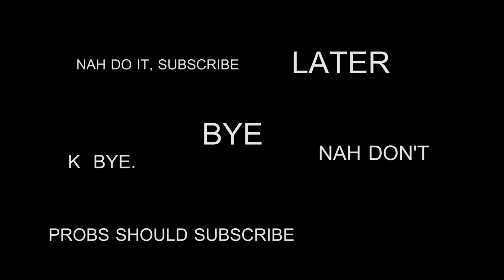I HATE MARMITE WITH A PASSION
I'm uploading a video everyday for 2016.

Sean on Instagram - seanjamespetersen
Sean on SnapChat - JrSean
Sean on Twitter - @realnamesean